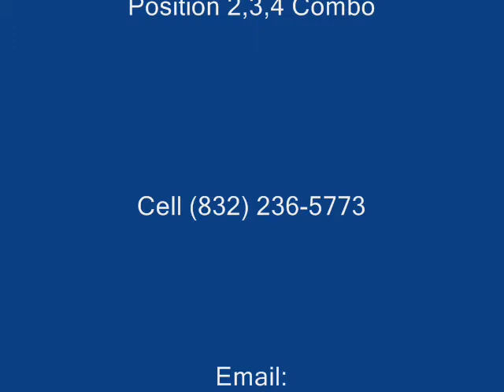Marcus Session #35 Basketball Highlights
Highlights of Marcus Session i games from Korea and the ABA.